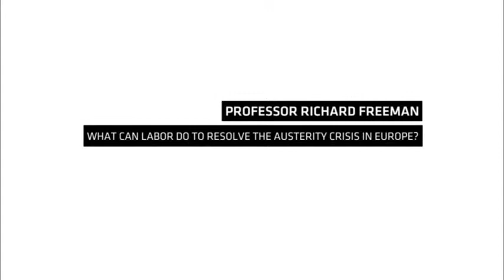Richard Freeman: What can labor do to resolve the austerity crisis in Europe?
Professor Richard Freeman, Herbert Ascherman Chair in Economics at Harvard University on the austerity and debt crisis in Europe, and comments by Bernadette Ségol,  General Secretary of the European Trade Union Confederation (ETUC).

Fourth conference in the ETUI's cycle on the crisis and inequality, 17 September 2013.